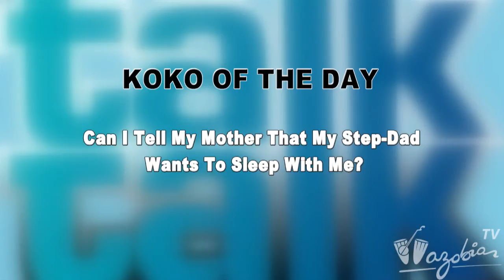TALK TALK - Music Producer: LERIQ | Wazobia TV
Na Ogbonge guest LERIQ naim dey the studio with the fine ladies for this segment - Watch am NOW , Na Wazobia TV, Na We TV...